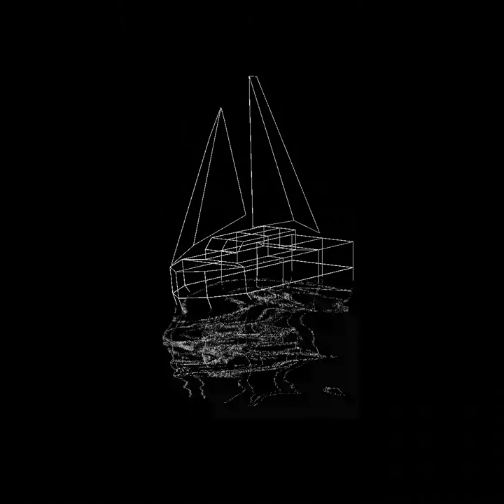Sailing to Synthland - Jonemec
Finally found a way to use all of my Volcas together. Also threw in a Monotribe.